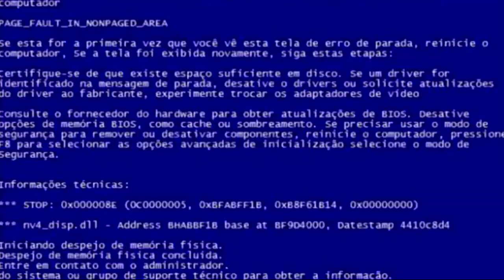NOVO MIRANTE DAS GALHETAS - GUARUJÁ/SP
No dia 14/05, nós visitamos o novo Mirante das Galhetas. Localizado no morro da Caixa D´agua, o mirante tem conta com piso de vidro suspenso a 45 metros do nível do mar, e tem vista panorâmica para a Praia do Tombo (praia recordista de certificações da Bandeira Azul na América do Sul).
Para acessar o local, é necessário doar 1Kg de alimento não perecível para a Campanha Turismo Solidário, que visa arrecadas alimentos para pessoas e/ou famílias em situação vulnerável.

Funcionamento: Das 08h às 20h.
Entrada: 1Kg de alimento não perecível.

FAMÍLIA TAMO AQUI: Well, Lígia, Pedro e Cecília que ainda está na barriga da mamãe!
Moramos em Guarujá/SP (litoral paulista) e vamos compartilhar um pouco da nossa rotina, atividades em casa, passeios e viagens, dicas, receitas, brincadeiras, esportes entre outras coisas.
Muito obrigado e lembre-se, qualquer coisa, TAMO AQUI!